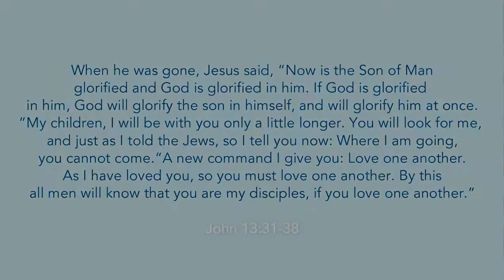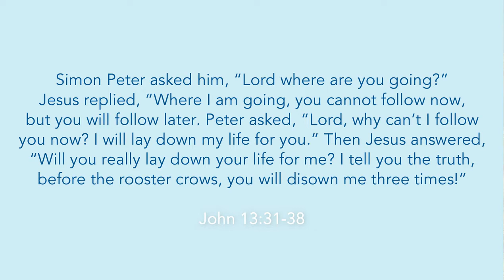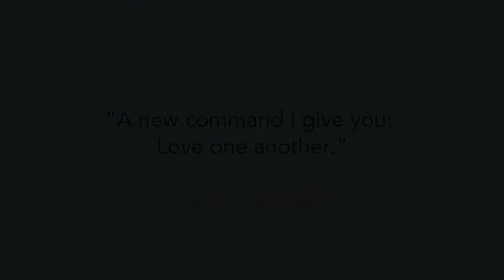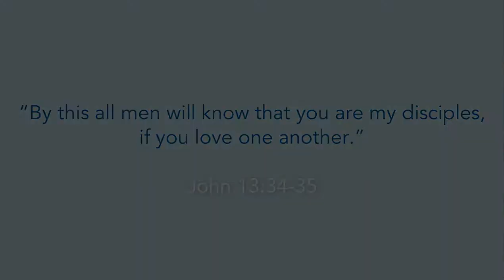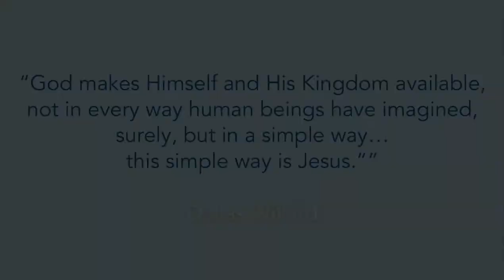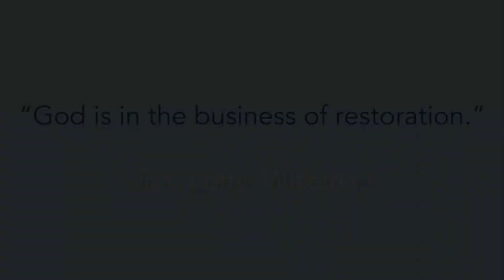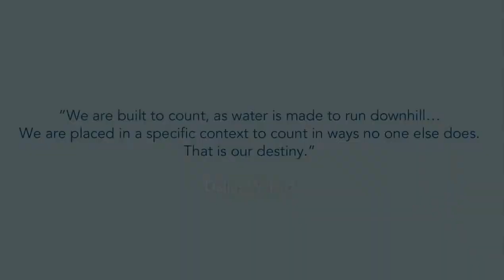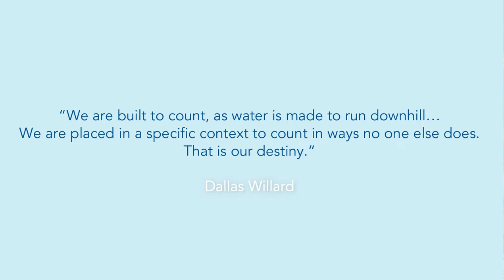Kingdom Power with Marc Dewrance (Sunday 17 May 2020)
After spending a week with 'King Jesus' in our devotions, this Sunday we learn about the power His Kingdom brings and the responsibility we carry as followers of Christ.